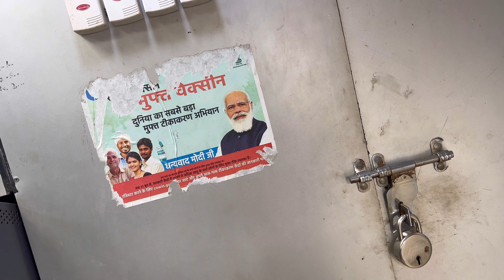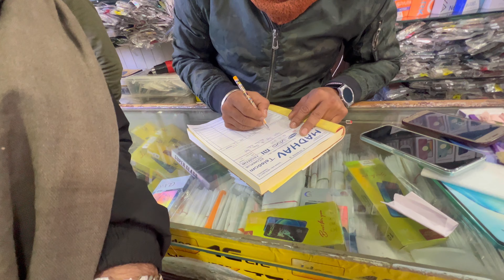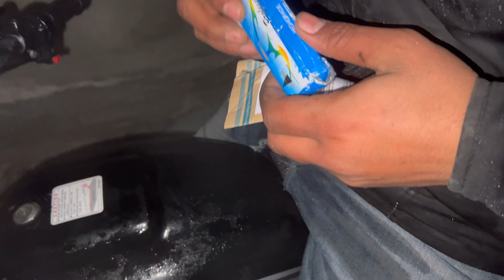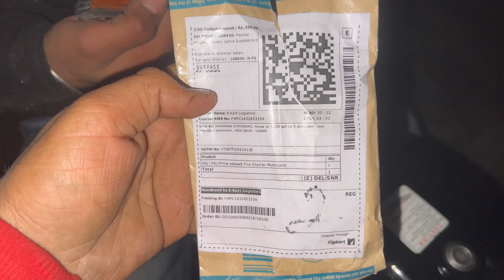ਨਵੇ ਮੋਬਾਈਲ ਲਏ || Flipkart ਤੋ ਆਏ ਲੱਡੂ ਚੀਜਾ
Thanks